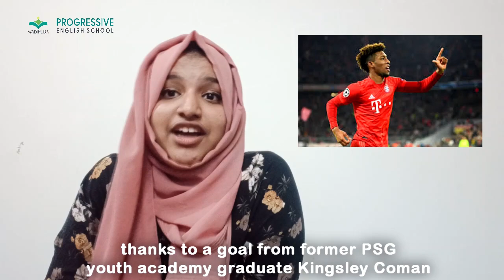COVID-19 is an opportunity to shape the world ..Dr. Tedros Adhanom. Weekly news roundup, watch&share